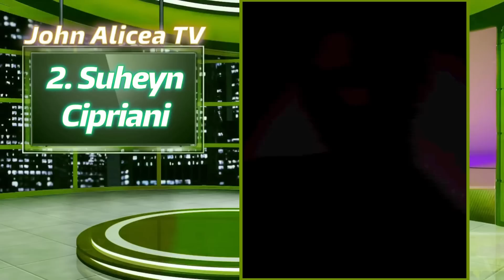Miss Universe Perú 2023 - TOP FINAL🔥